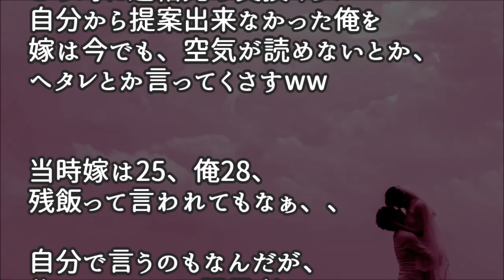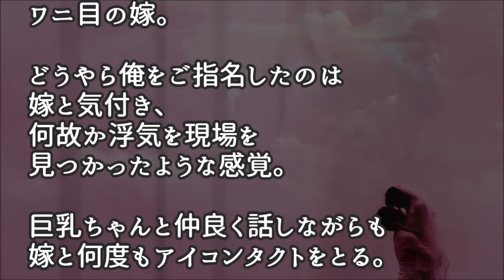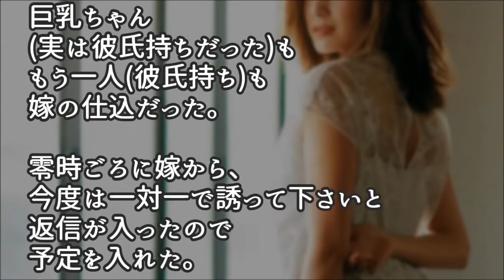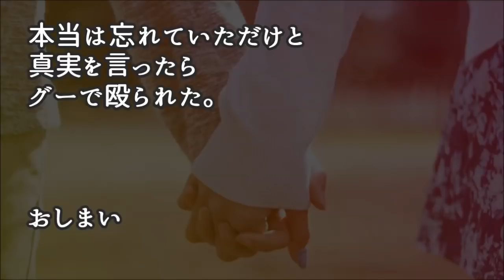【馴れ初め】披露宴の受付が出合い。期せずして互いがフリーである事を確認したら妙な空気になった…⇒結果…【涙・感動の話】『涙あふれて』【感動する話】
今日の動画  【馴れ初め】披露宴の受付が出合い。期せずして互いがフリーである事を確認したら妙な空気になった…⇒結果…【涙・感動の話】『涙あふれて』【感動する話】

【馴れ初め】観覧車の列に並んでいたら、後ろにいた彼女と一緒に乗ることになった。

【馴れ初め】電車にマスクをして座っていた。咳をしていたら、ノド飴が差し出された。

【馴れ初め】俺「○○さんですか」嫁「…はい」俺「一目惚れしたので付き合ってください」⇒　結果…【涙・感動の話】『涙あふれて』【感動する話】

【馴れ初め】別れた彼と数年振りのデート。私は思いきって振られた理由を聞いてみた。その理由に驚いた…【涙・感動の話】『涙あふれて』【感動する話】